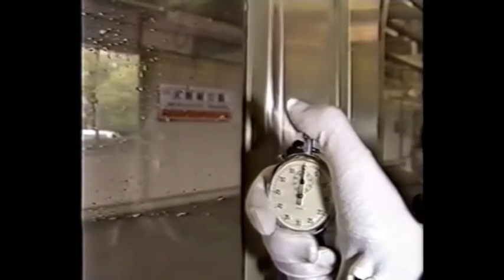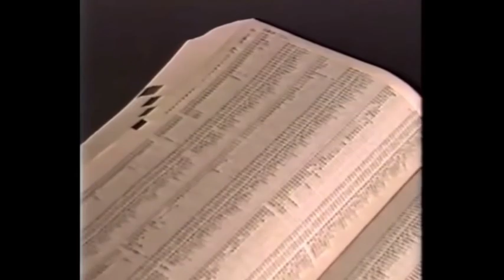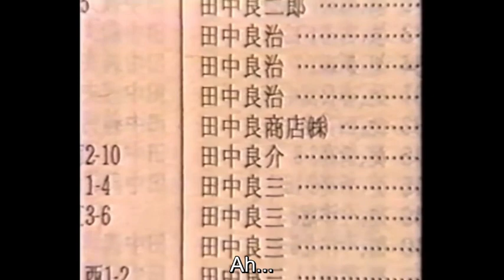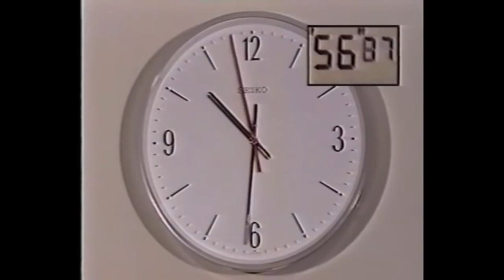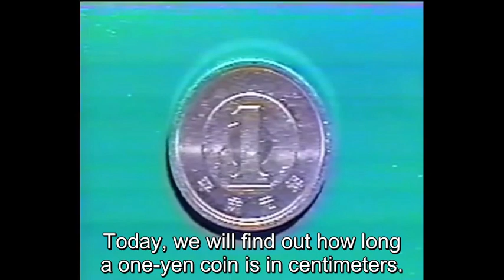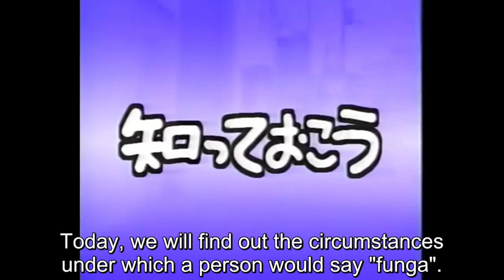知っておこう - Let's Find Out! 1990 Yomiuri TV Program with English Subtitles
Original Video

Let's Find Out (知っておこう - Shitteokou) aired from 1990 to 1991 as a part of Muimidasu, a program created by Yomiuri TV. It was a parody of educational shows on NHK. Cya!